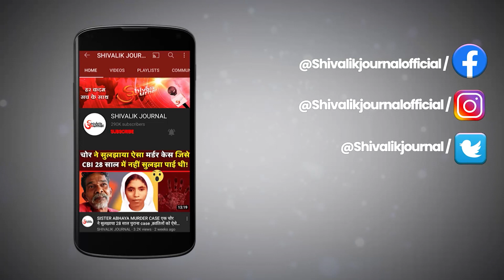Flight Lieutenant Advitiya Bal Shaheed | Barmer MIG-21 Crash | Mandi Jammu Kashmir | In Hindi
Flt Lt Advitiya Bal Shaheed | Barmer MIG-21 Crash | Mandi Jammu Kashmir | In Hindi